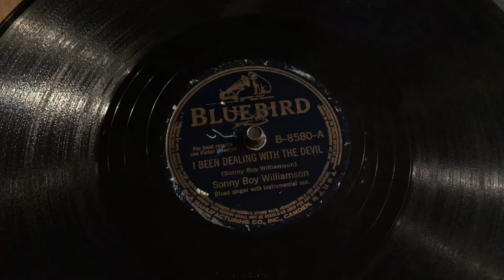Sonny Boy Williamson (John Lee) 78 RPM on my portable Philips UFO 303 turntable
I have bought my first pre-war blues record. I am mainly a 45 nut, but recently begun purchasing a few blues 78’s. Here’s Sonny Boy Williamson with I been dealing with the devil, released on Bluebird in 1940. Hardly a rarity, but great harp blues!

Personel:
(John Lee) Sonny Boy Williamson I - vocal and harmonica, with Joshua Altheimer - piano, Fred Williams - drums
Recorded in Chicago May 17, 1940